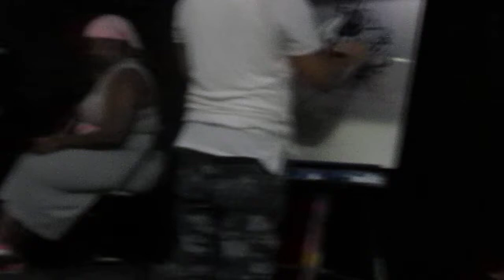AngelInTrainingTV Industry Exposed Panel by Rkitech Part 4